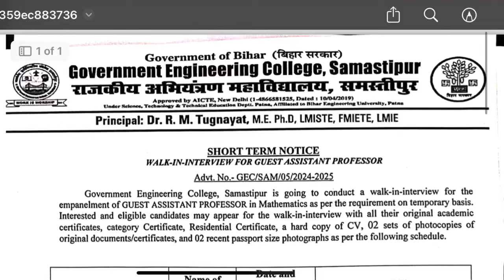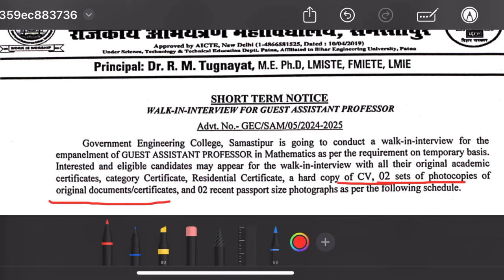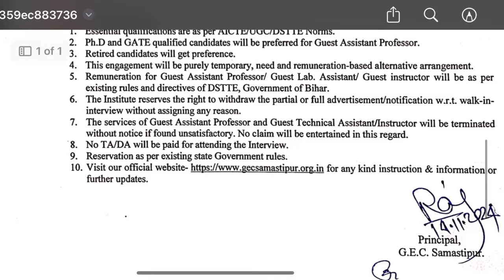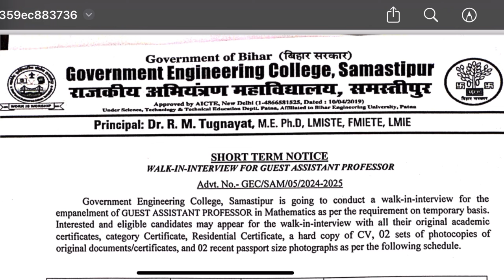Bihar Assistant Professor Vacancy 2024 | Samastipur Government college | Guest Faculty |Salary 50000